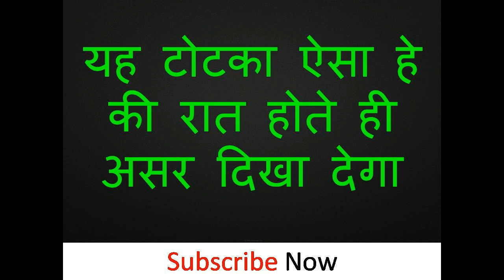यह पकड़ के नाम लो उसका फिर देखना आपको हर तरह से खुश करेगी वो